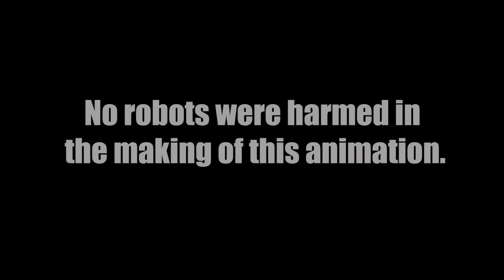Bumpy Wumpy & Pintsize in "Karma Ker-Blam"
Inspired by QC, TomSka, and a whole bunch of pizza from 7-Eleven. Created by my good friend Kevin Strasser and Myself. Made for Digital Effects class.

Programs used:
After Effects CS6
Photoshop CS6